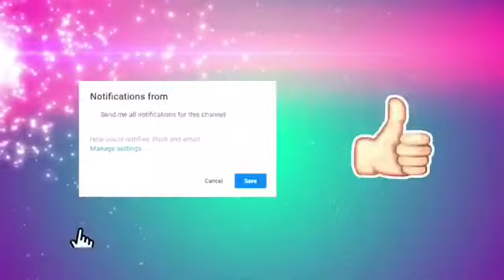My First MukBang!! 🤤🍔🍟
If you want to see more like comment and subscribe for what u want me to do in my next video turn on post notifications for more videos ideas and events